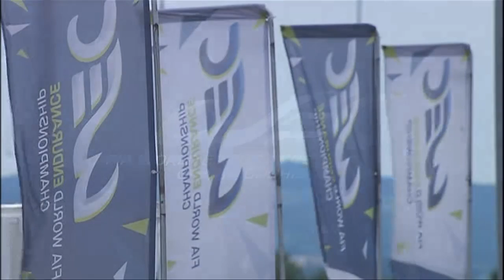6 Hours of Nurburgring - Qualifying highlights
A look on the key moments of the qualifying session on the Nürburgring circuit.